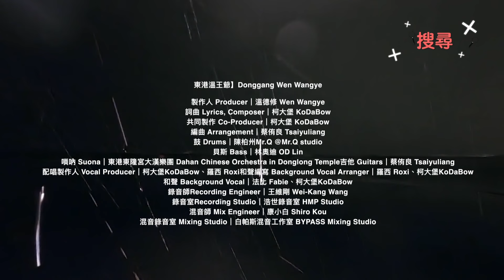詭颱山陀兒攪亂 眾人齊心搶救天庫大作戰｜2024甲辰正科東港迎王平安祭典 精華｜ 寶島神很大online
陪你暢遊2024東港迎王平安祭典